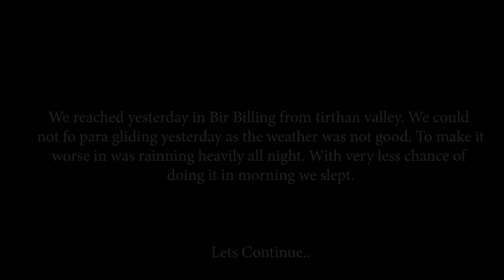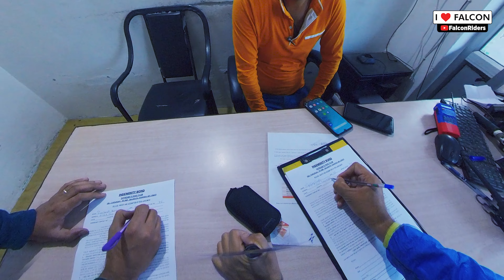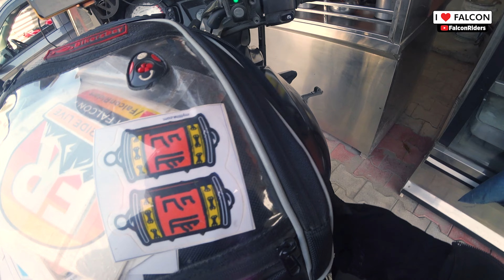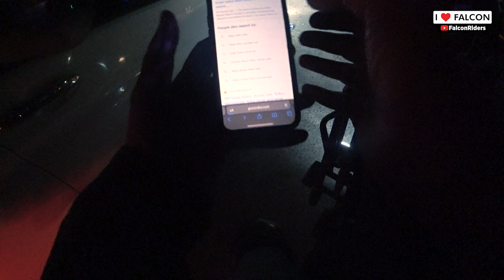Bir Billing Paragliding | Cost - Timing | Motorcycle Ride To Himachal 2022 | JoyRide | Ep 08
My Action cam :

My 360 camera:

GoPro mic adapter:

My Action Cam Mic:

My Audio Recorder:

Ulanzi Cage for gopro:

Mobile Holder with charger:

tether for camera protection:

Side View Convex mirror :

Windshield Extender:

Oxygen cylinders:

Camping Stove:

Butane Gas Cylinders:

Jumper Wire:

Solar Light:

My Handheld Gimbal :

Polaroid Camera:

My Wireless Harddisk:

Shoe Nails :

Ram Mount ;

Aux Lights: